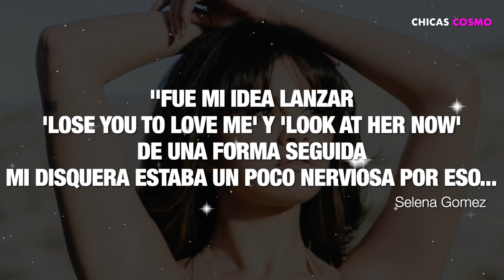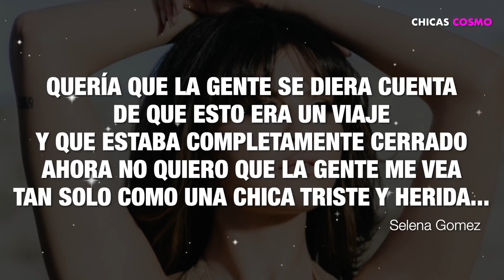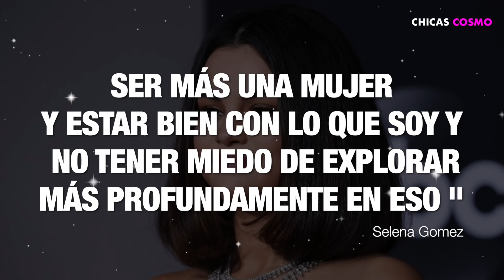SELENA GOMEZ HABLA POR ULTIMA VEZ DE JUSTIN Y DICE QUE NO QUIERE QUE LA GENTE LA VEA TRISTE Y HERIDA